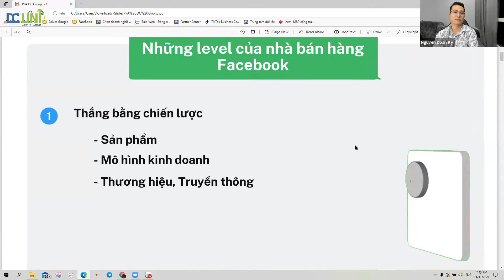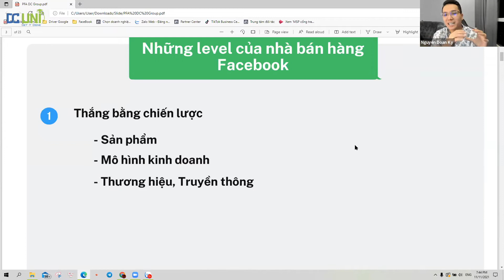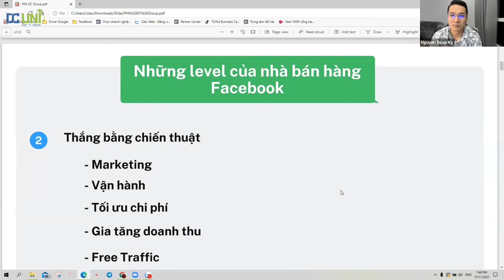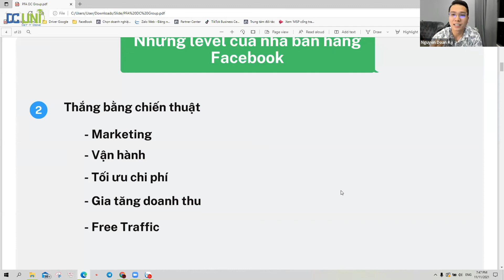Ăn Cắp Content Về Chạy Quảng Cáo Không Bán Được Hàng Là Vì Sao?| Doãn Kỷ Official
Ăn Cắp Content Về Chạy Quảng Cáo Không Ra Đơn Vì Lý Do GÌ?| Doãn Kỷ Official